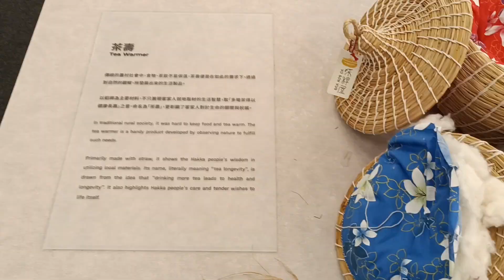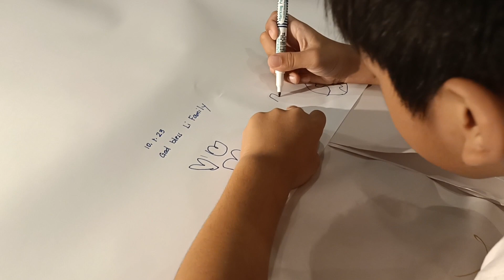2023 HAKKA EXPO 🇹🇼